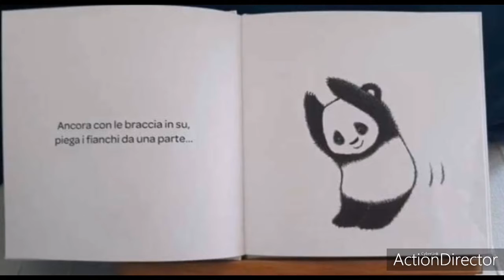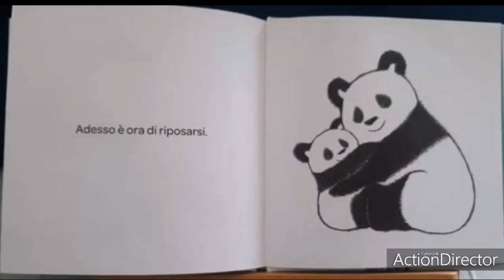Pandino cosa fa?